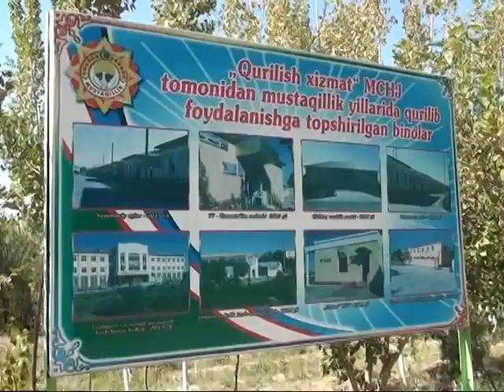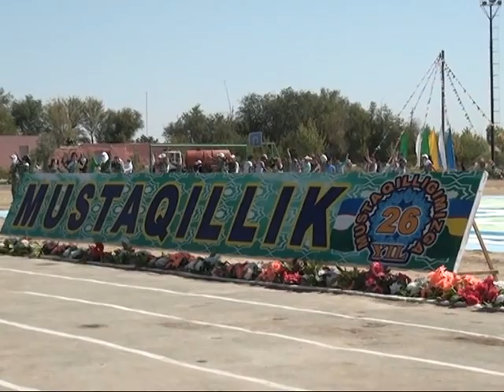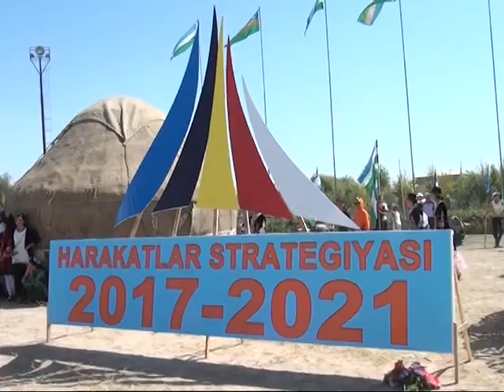mustaqillik bayramiga tayyorgarlik